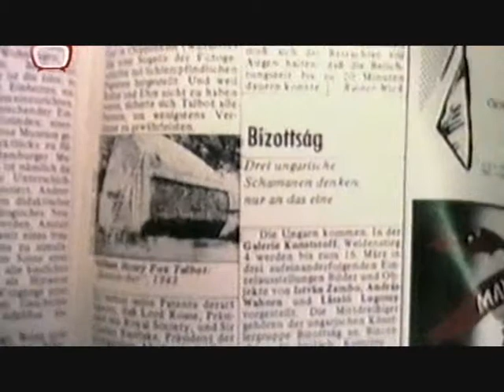A.E. Bizottság koncert előtt vagy után?